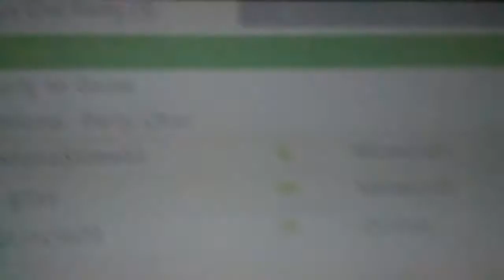Enderman12673 is real YouTube